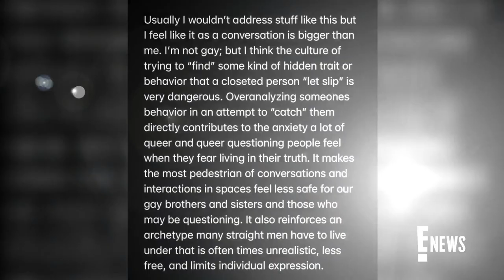Abbott Elementary's Tyler James Williams Addresses "Dangerous" Sexuality Speculation | E! News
The celeb shares a message responding to rumors about his sexuality, and takes a moment to call out the broader context of outing individuals before they're ready. Hear his powerful words.